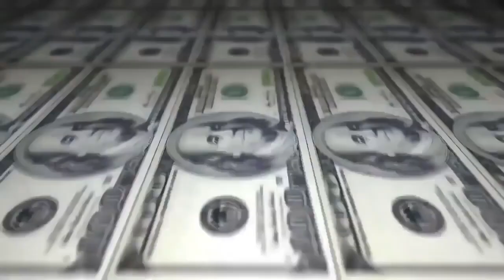Doug ZN vs Choice - 2 fase - 219º Batalha do Tanque - São Gonçalo - 2016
Vencedor da Batalha:Doug ZN
Musica da Introdução: Entre Linhas - MENU